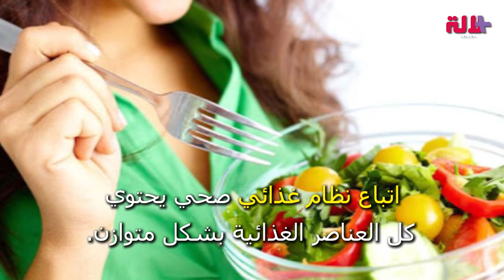للتخلص من القلق والضغوط النفسية.. نصائح مهمة عليكم اتباعها